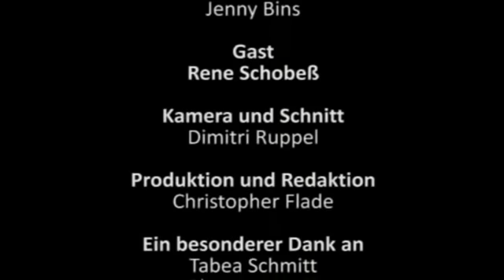Spreepark Interview: Rene Schobeß - Teil 3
Jenny Bins im Gespräch mit Herrn Rene Schobeß - Teil 3